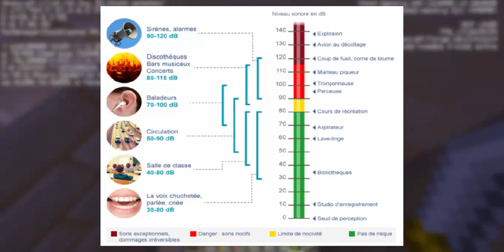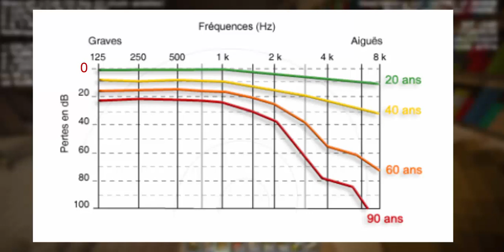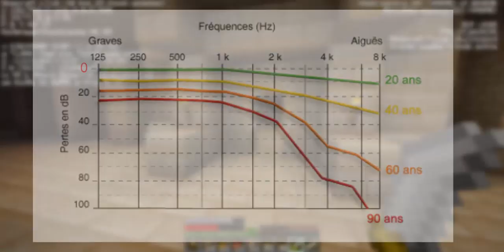Gama - J'AI FAIT DES DECOUVERTES INCROYABLES !!!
J'ai fait des découvertes vraiment utiles ! Des découvertes qui vont me changer la vie !